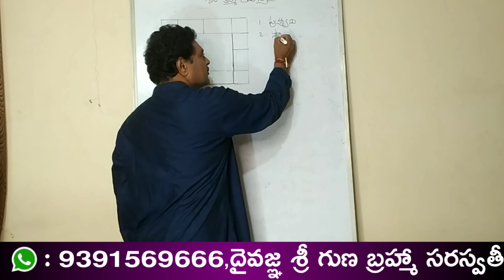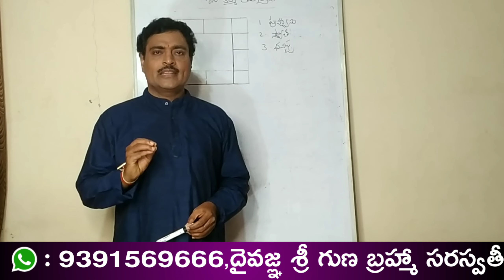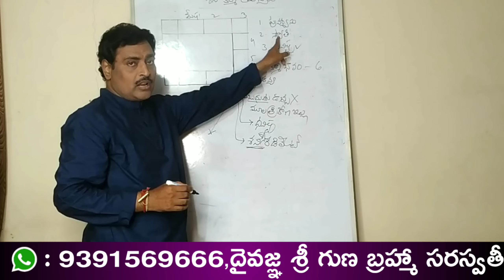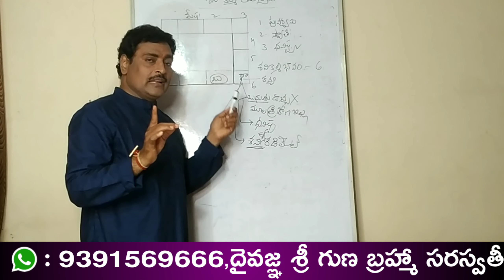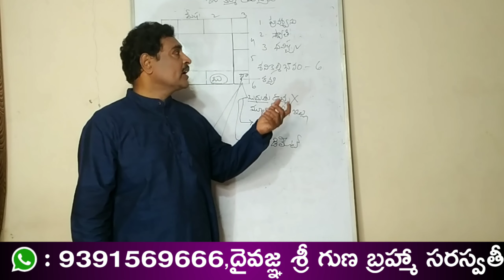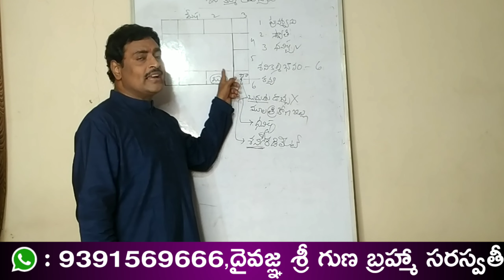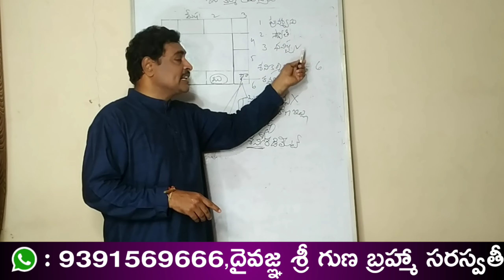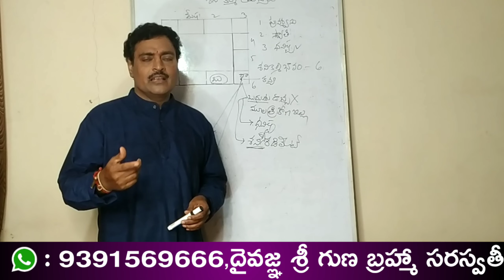Dna Astrology Life designer శనికర్మతోపుట్టితే కర్మరిజిష్ట్రీరహస్యాలు |Saturn Karmic registry secrets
Dna Astrology శనికర్మతోపుట్టిన వారికర్మరిజిష్ట్రీరహస్యాలు | Saturn Karmic registry secrets